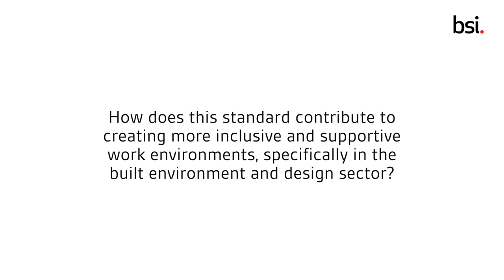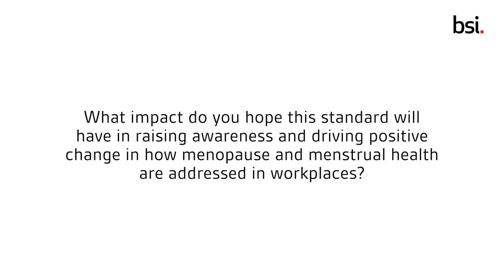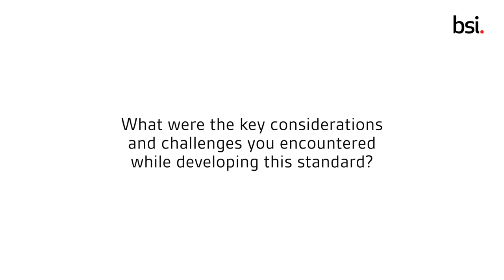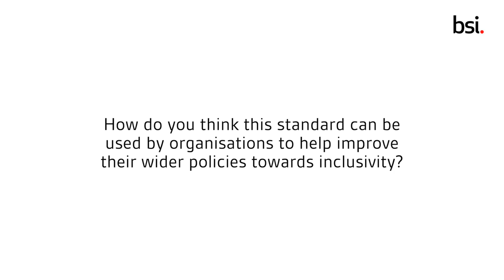Inclusivity in the built environment | Jean Hewitt | Menopause, menstruation and menstrual health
To help create a workplace environment that’s suitable for everyone, BSI has published the world’s first British Standard on menstrual and menopausal health - BS 30416, Menstruation, menstrual health and menopause in the workplace – Guide.

Download the free guidance to start making easy changes in your organization

About Jean Hewitt, Associate, Senior Consultant inclusive design, Buro Happold:

Jean is an inclusive Environments specialist with Buro Happold and a longstanding member of BSI’s B559 Committee: “Accessible and Inclusive Environments”. She is the technical author for PAS 6463: 2022 Design for the Mind - Neurodiversity and the Built Environment, and is a member of the drafting committee for BS 30416.

She is an Honorary Associate Professor at the Bartlett, where she leads the “Designing Inclusive Places” module on UCL’s MSc Health Wellbeing and Sustainable Buildings programme.  She has a voluntary position as the UK Government’s “Disability and Access Ambassador for the Built Environment”.